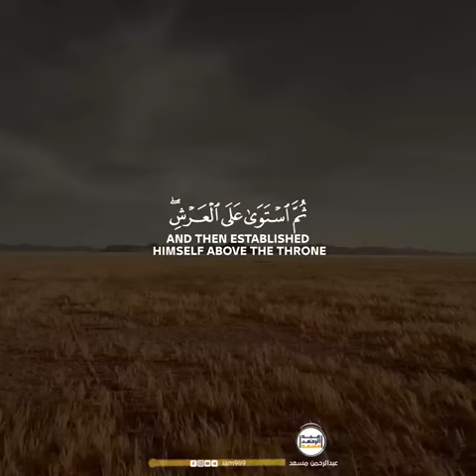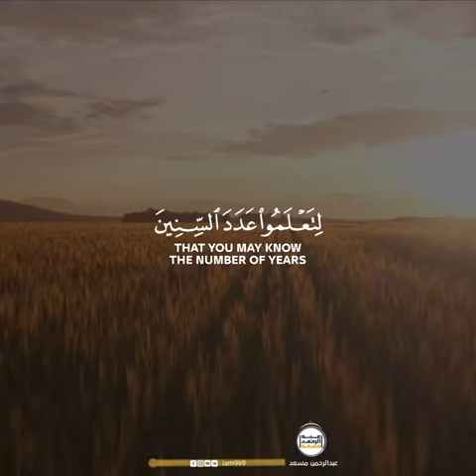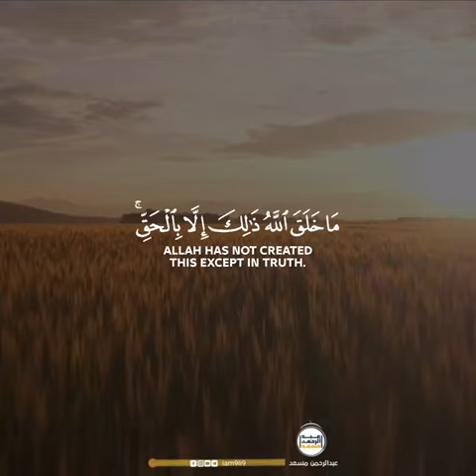21 June 2022